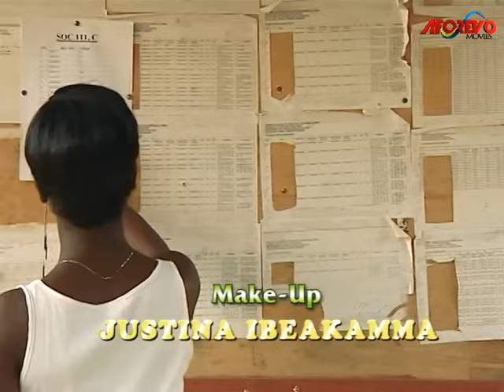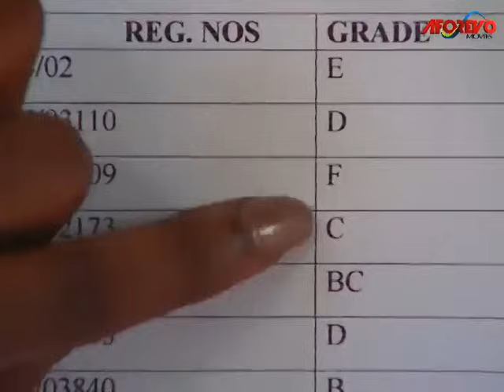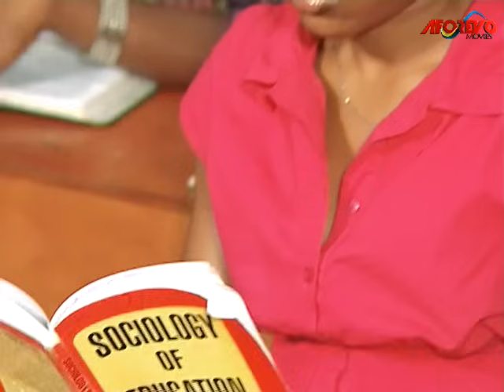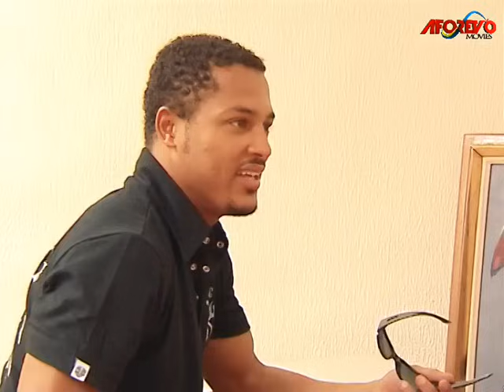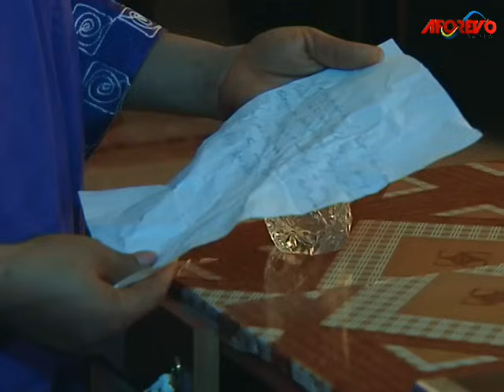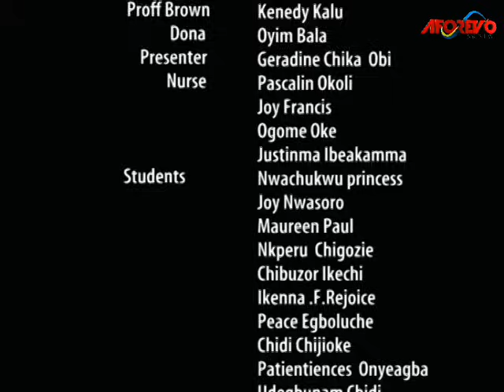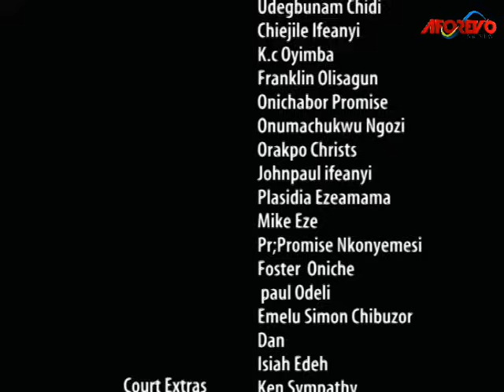DEFINITION OF A TRUE LOVE GAVE ME MY SIGHT (CHIKA IKE, VAN VICKER) OLD NIGERIAN MOVIES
In This Emotional And Interesting Nigerian Movie. Laz and Lizzy were so in love with each other that even a sudden infliction which fell upon them both could not stop the love. Find out how their true love conquered every stumbling blocks.

AFRICAN CLASSIC MOVIES Starring: VAN VICKER, CHIKA IKE, JIM IYKE, NGOZI EZEONU

DEFINITION OF A TRUE LOVE (CHIKA IKE, VAN VICKER, JIM IYKE) CLASSIC AFRICAN MOVIES

BEST OF CHIKA IKE, VAN VICKER MOVIES